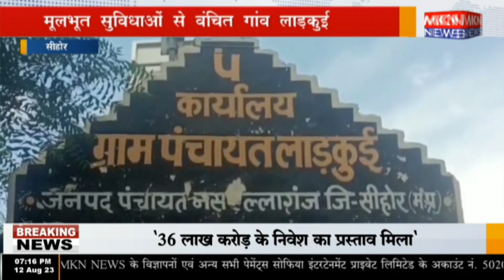सीहोर - मूलभूत सुविधाओं से वंचित गांव लाड़कुई